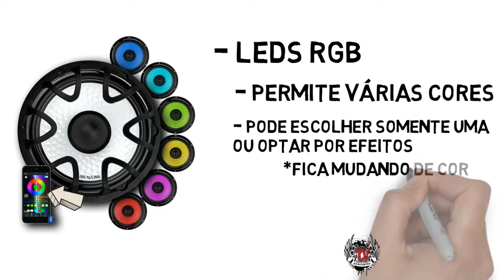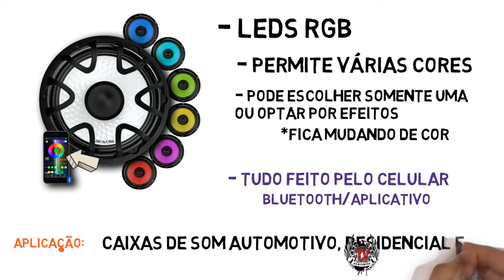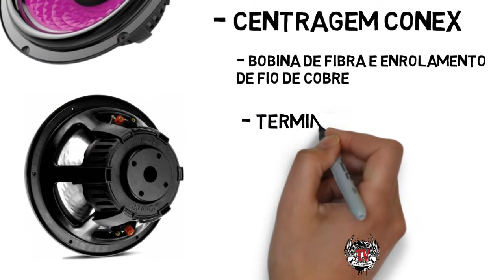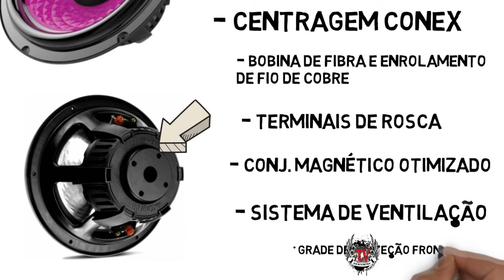Alto Falante Subwoofer Bravox UXP LED RGB 500 rms 12 Polegadas!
O modelo podemos dizer, agrega um opcional a uns dos alto falantes subwooofer mais comercializados no setor de som automotivo, o UXP 12 Bravox, contando com LEDs RGB, proporcionando maior personalização ao sistema ao seguir a tendência de iluminação do sistema de som, que vem ganhando muito força.